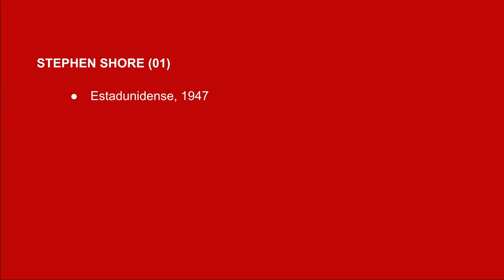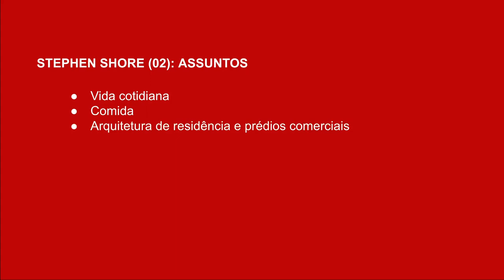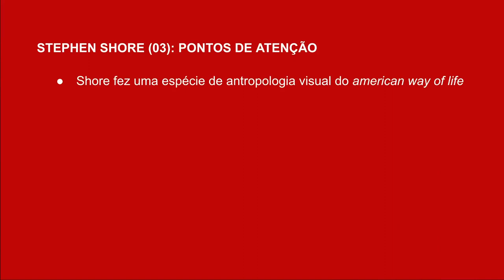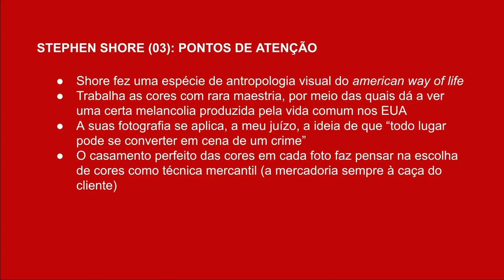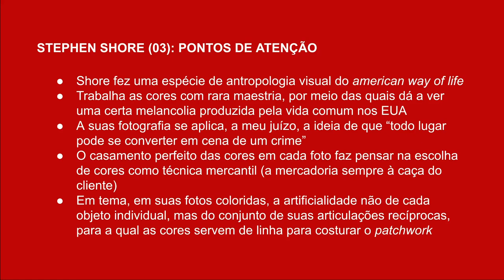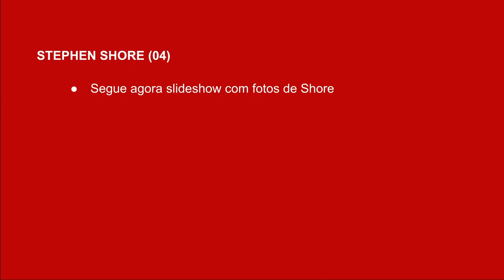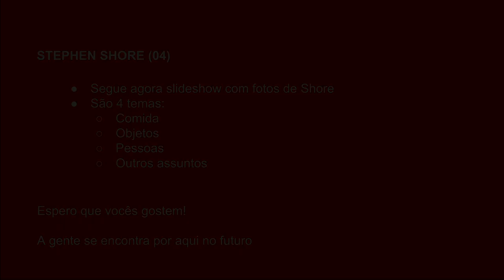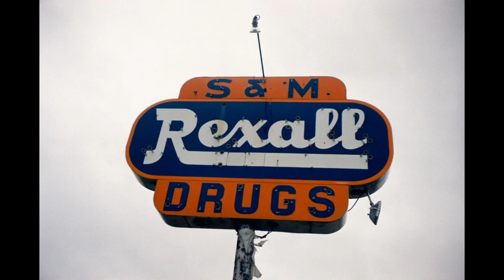Stephen Shore, um antropólogo do american way of life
Shore é seguramente um dos mais importantes e agraciados fotógrafos estadunidenses da segunda metade do século XX e fez uma verdadeira antropologia visual do país e de seu povo. Trabalhou com as cores como poucos e registro o kitshe até seus mínimos detalhes.